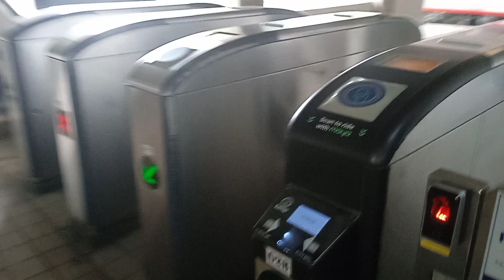LRT 1 4th Generation Train leaving at Libertad Station (November 29, 2023)